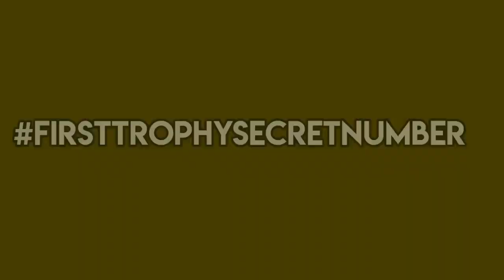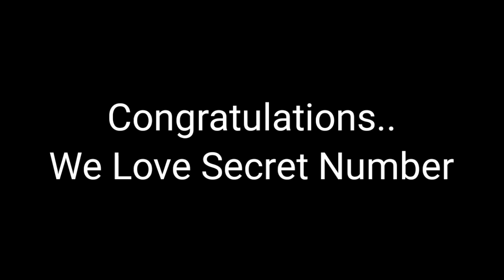Trophy Perdana Secret Number, Global Top Ten Awards 2020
Secret Number Berhasil mendapatkan Trophy Global Top Ten Awards 2020

atau VLive Ten Asia